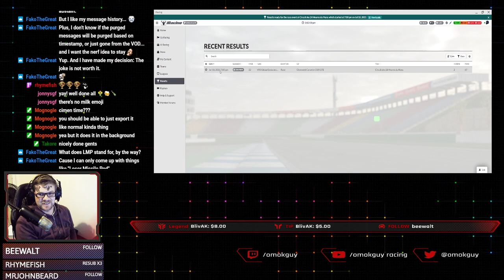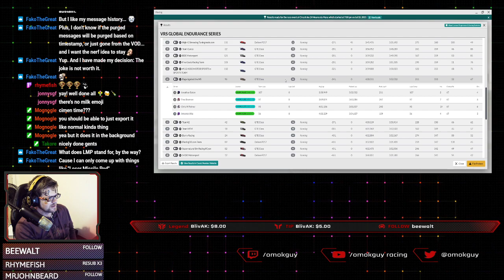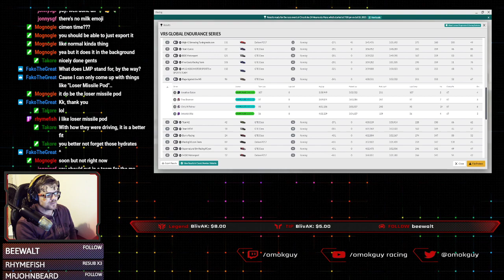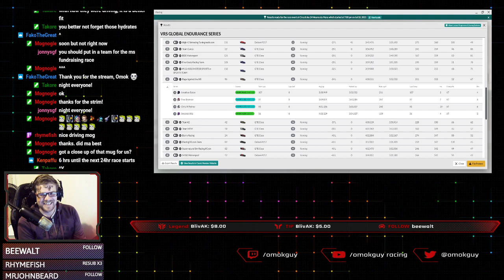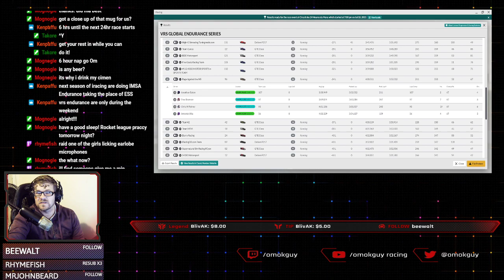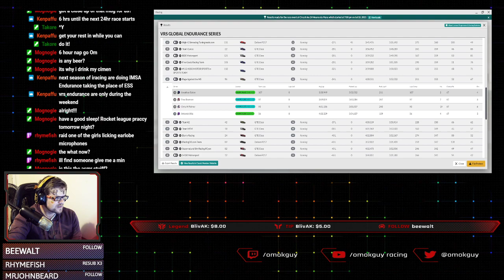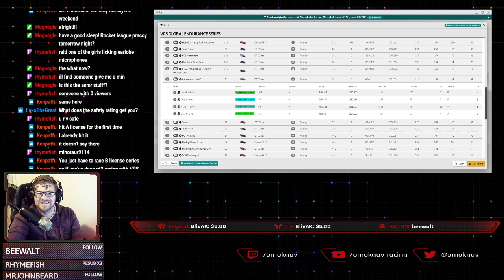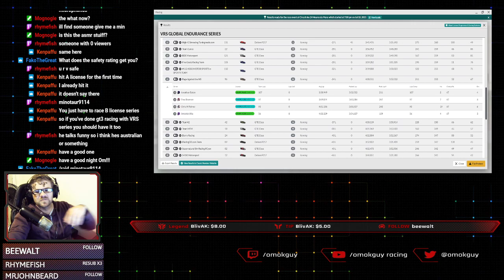24 Heures du Mans! (Part 2/3)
Second time takling the 24 Hour of Le Man. This time, I think we did pretty well :) -- Watch live